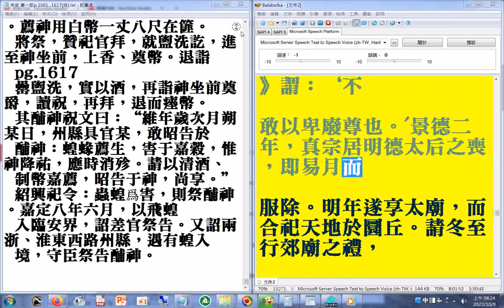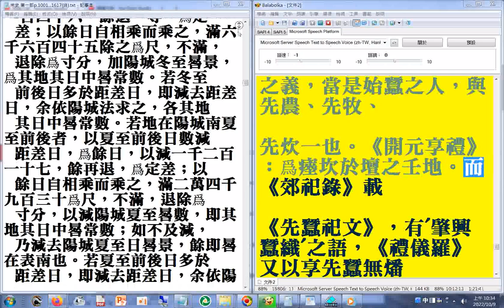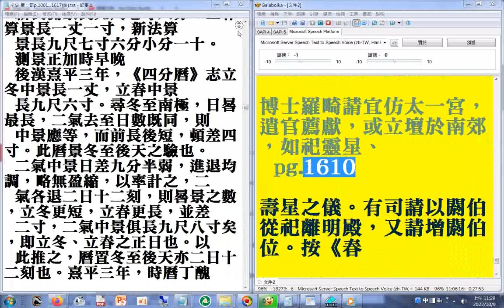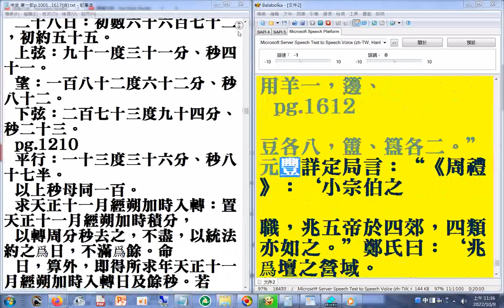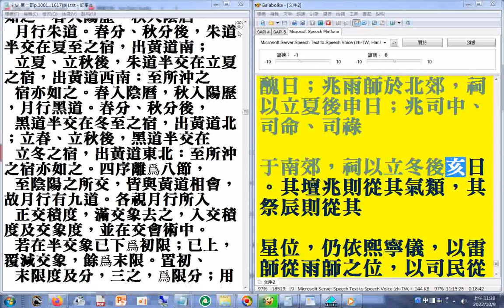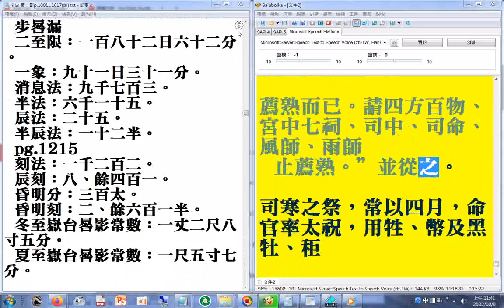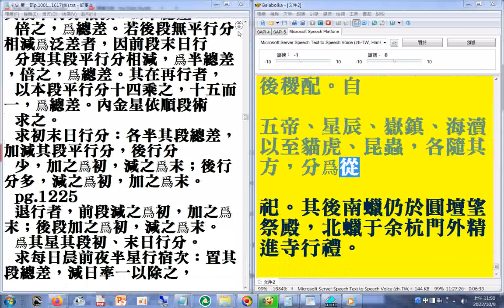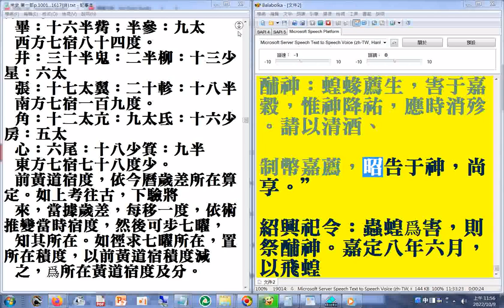第一部10 p.1426a...1617(終)(志第四十四 河渠一 黃河上...終)二十六史全文逐字唸(使用電腦報讀程式#Balabolka朗讀逐字唸，部分破音字讀音有誤請見諒)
...+瀏覽P.1426. P.1233A_志第四十四 河渠一 黃河上...志第三十 明天曆 步晷漏術...